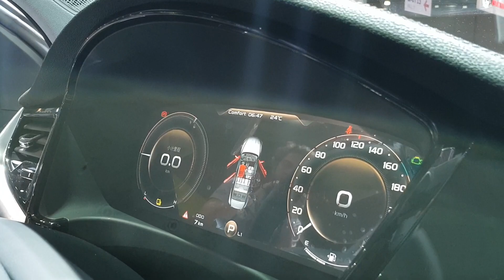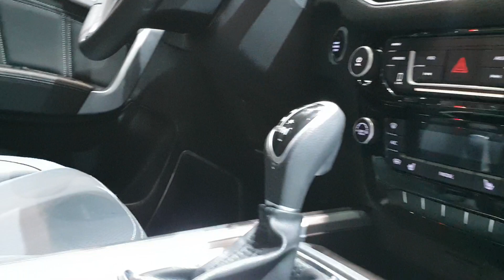Обзор премьер Geely кроссоверы SX11, Emgrand X7, Atas, седан Emgrand 7 и премьеры ММАС 2018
Обзор стенда китайских производителей Geely на ММАС2018 MIAS2018 прямое включение Автопанорама.
Больше премьер и обзоров в специальном плейлисте КомандаАВТОПАНОРАМА MIAS2018 на нашем канале YouTube